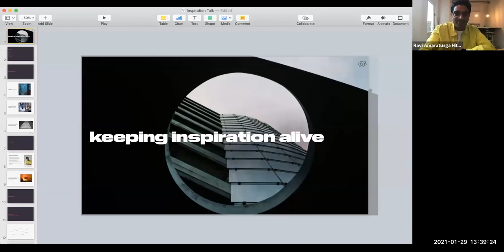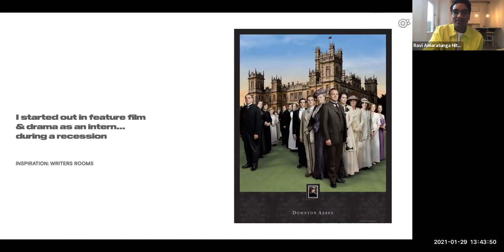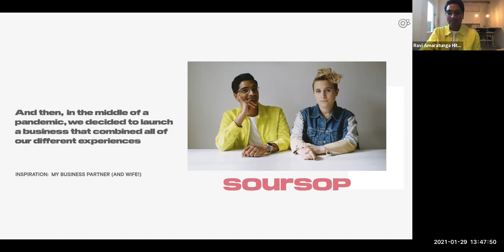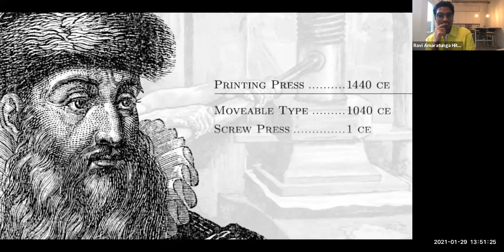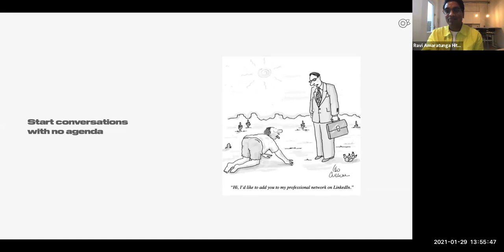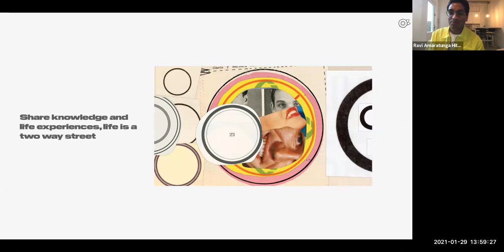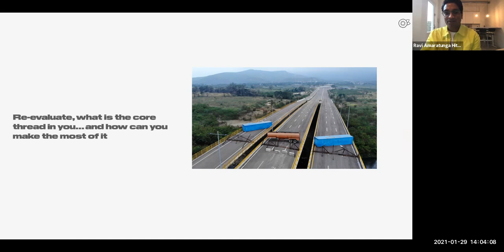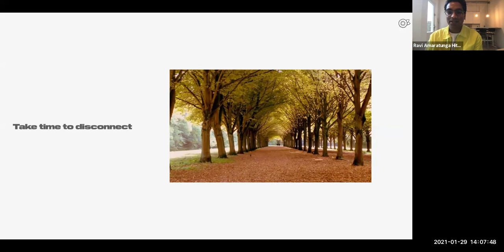Keeping Inspiration Alive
Presented by Ravi Amaratunga Hitchcock